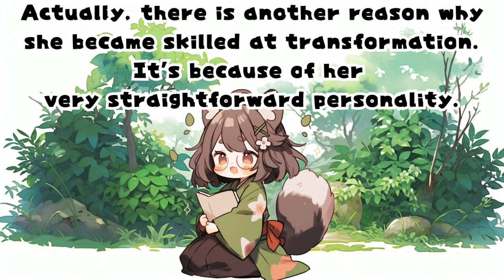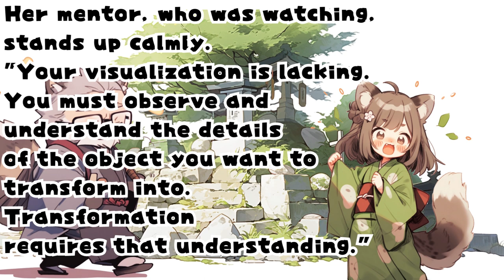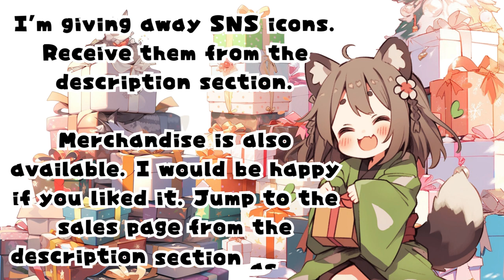Picture book storytelling (AI reading aloud/ English/USA) Raccoon dogs God Tanuppe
Picture book reading (English/USA)

This is a picture book reading video. AI is in charge of reading aloud.
A story with Raccoon dogs god Tanuppe as the main character.